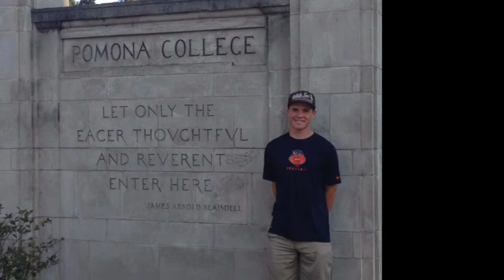Be the B Man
This video is about Be the B Man